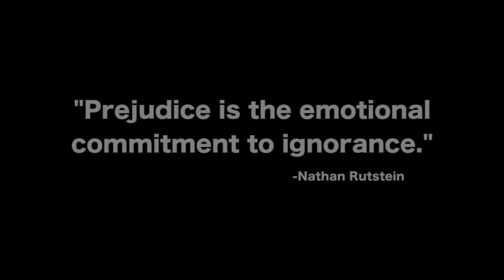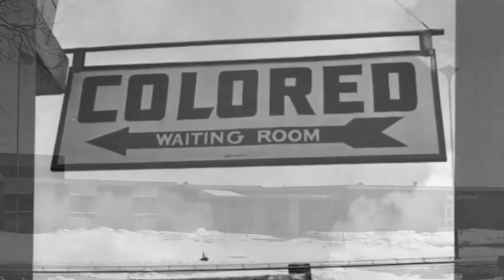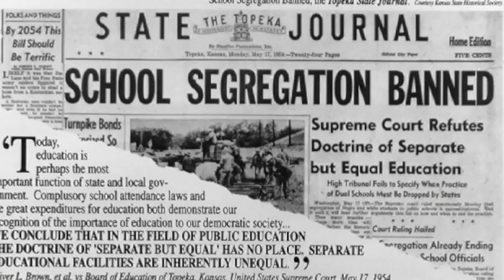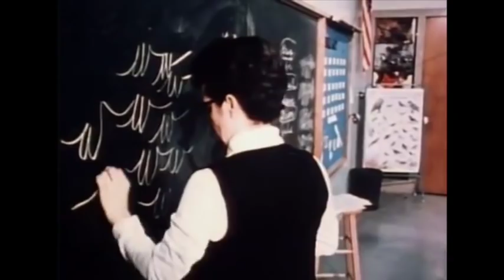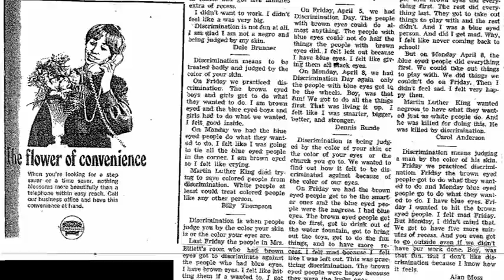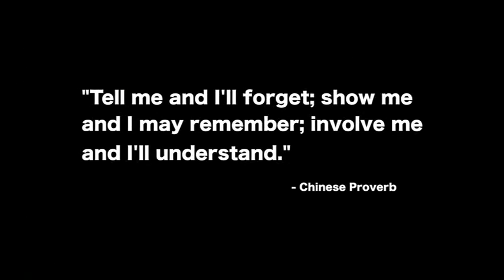Jane Elliott: Brown Eyes, Blue Eyes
Students from Nashua-Plainfield High School in Iowa produced this documentary about Unsung Hero Jane Elliott, who used the power of education to confront racial prejudices after Martin Luther King, Jr.'s assassination.